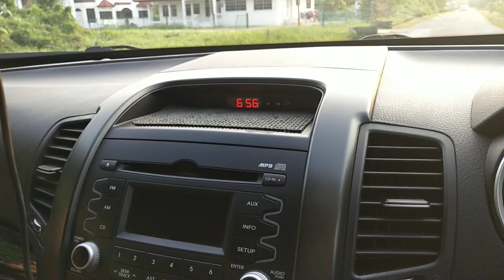Yanina Lee going to school